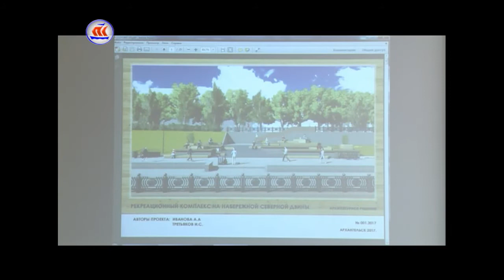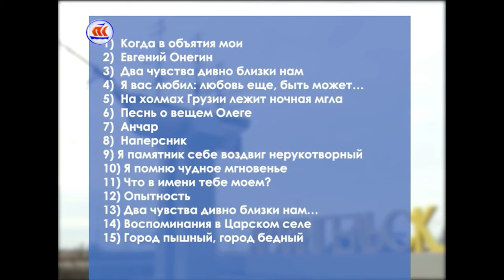06.06.2017 Сейчас в регионе 16:00